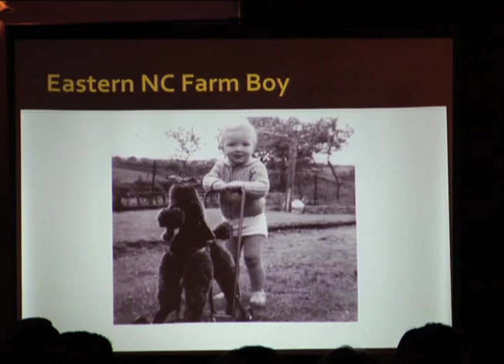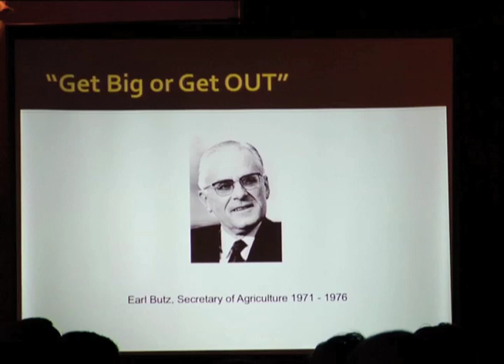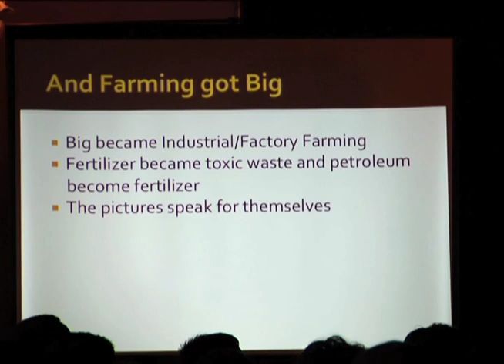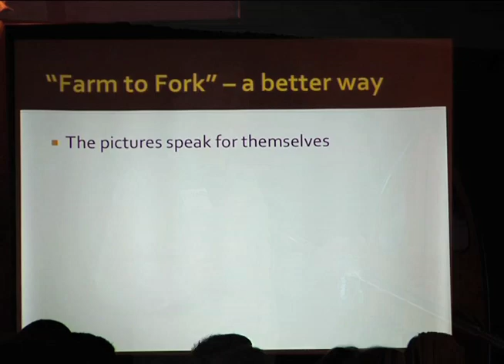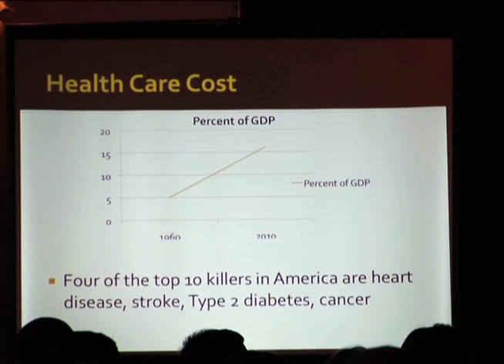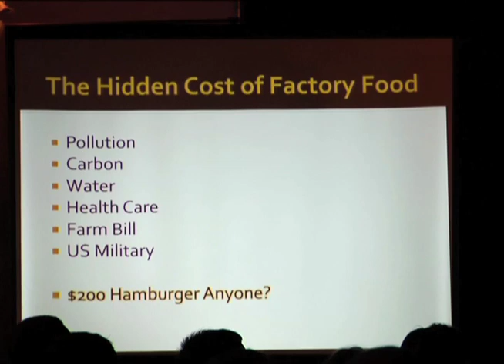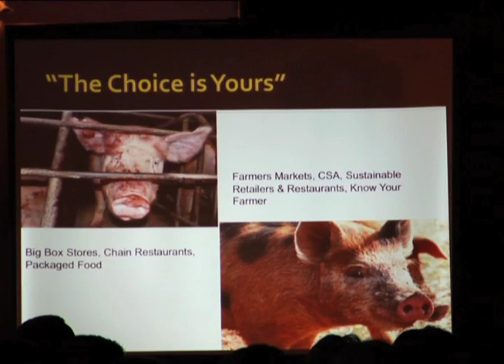TEDxRaleigh - Richard Holcomb - Farm to Fork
Richard Holcomb underscores the toxicity of industrial farming practices and shares how he, his family, and his businesses are going local.